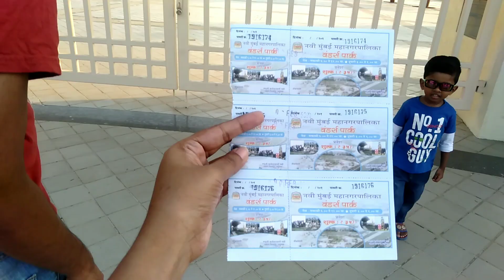Wonder Park | Nerul | Navi Mumbai | Places to visit in Navi Mumbai | Children park (part 1)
Wonder Park in Nerul ( Navi Mumbai)
 Seven
Wonder of the world;
1.Machu Pichu of peru
2.Chichen Itza
3.Chirst the redeemer of brazil
4.The great wall of china
5 The Taj mahal
6.Petra - Aj Khazneh
7.Colosseum
Park timing
Morning 6:00AM to 12:00 Noon
Evening 3:00AM to 9:00 PM
Entry fees -- 35/-
Toy train and other Rides cost
Extra Rs 25/- per Ride
Wonder park is closed on every monday for maintenance purpose